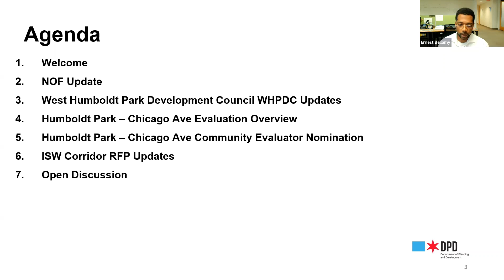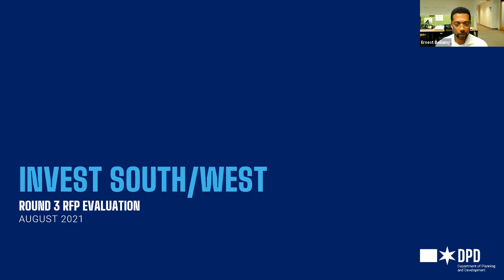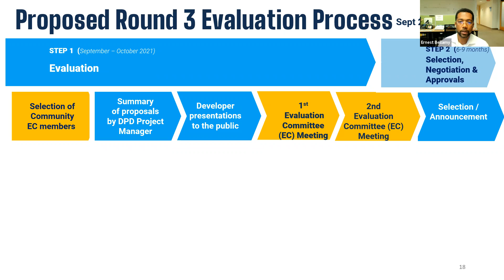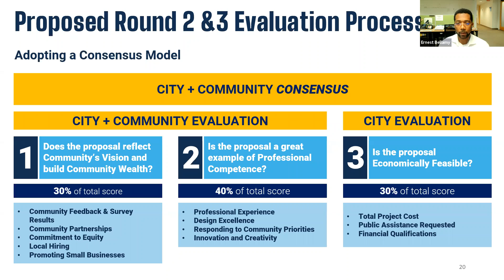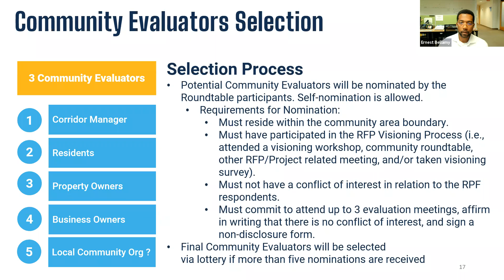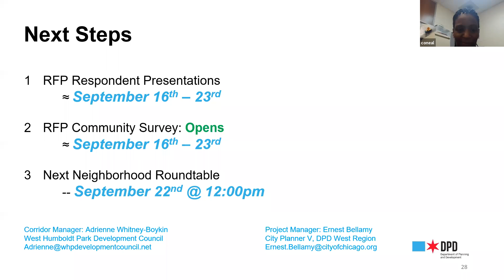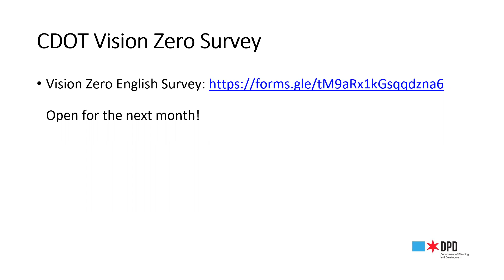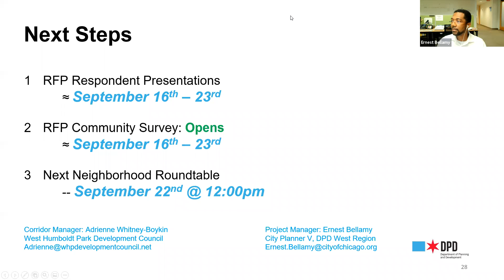Humboldt Park Chicago Avenue Neighborhood Roundtable: Aug. 25, 2021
The Humboldt Park Chicago Avenue Neighborhood Roundtable met virtually on Aug. 25, 2021.